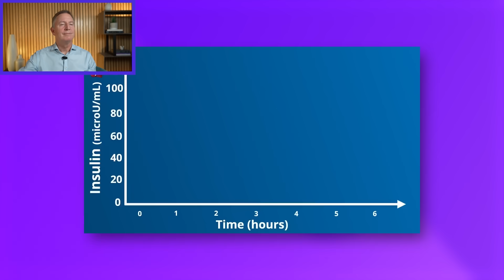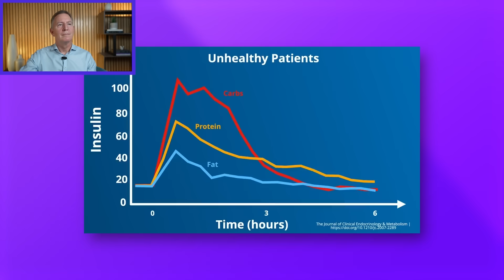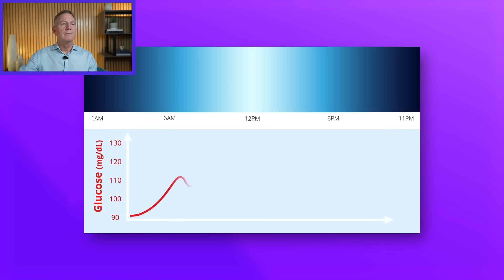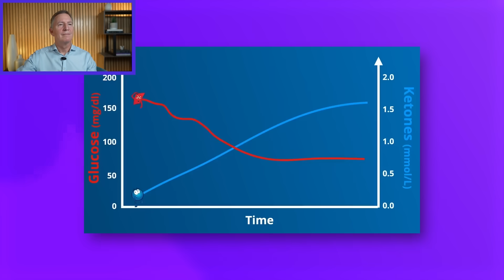How Can You Reverse Insulin Resistance Once and For All? - Doctor Reacts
🛑 Join the Keto Made Simple Masterclass - September 30th - October 1st →

In this video, Dr. Eric Westman reviews and debunks a popular video by Dr. Annette Bosworth (Dr. Boz) on reversing insulin resistance. Dr. Westman offers insights into the effects of insulin, the importance of keeping carbs low, and how protein should come first in a keto diet. He also discusses Dr. Boz's approach to measuring glucose and ketones and shares his own perspective on fat intake, insulin timing, and the need for measurement. Watch to learn more about how you can reverse insulin resistance and optimize your health with a flexible, low-carb approach.

Bestselling Book – END YOUR CARB CONFUSION:

END YOUR CARB CONFUSION COOKBOOK: